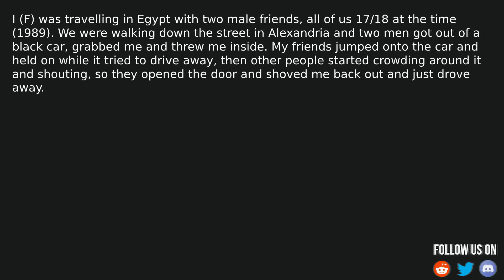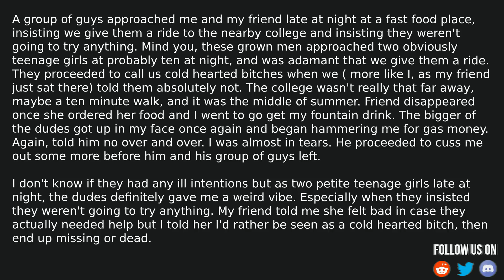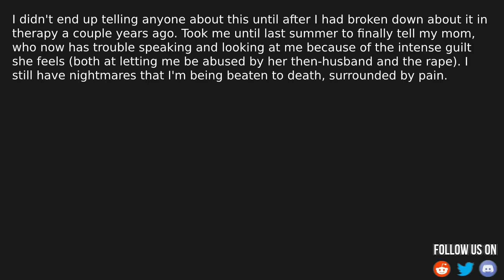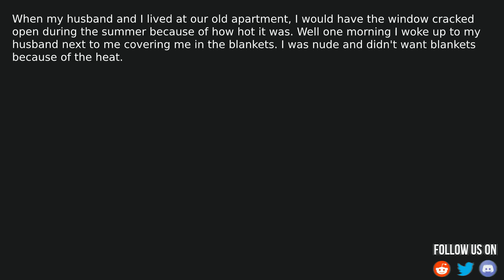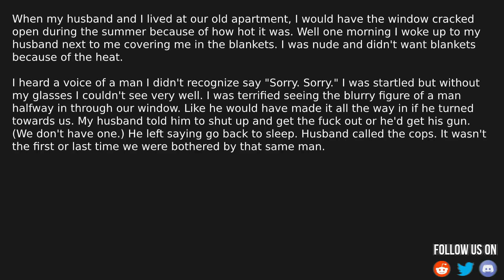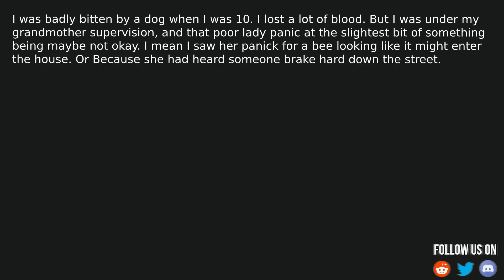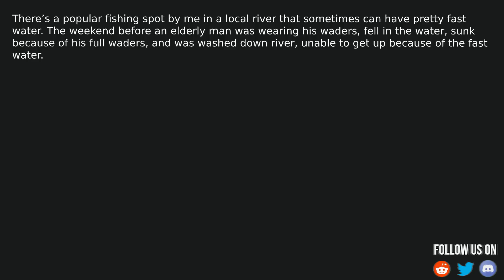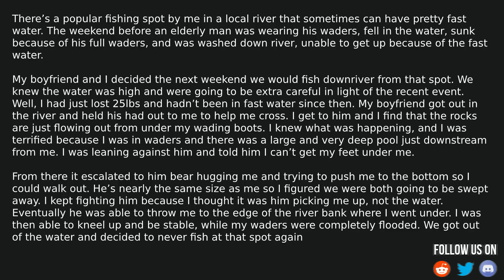[Serious] What is scariest thing that happened to you that was not paranormal? r/AskReddit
Source and Credit:
► Written By : [Serious] People of Reddit what is scariest thing that happened to you that was not paranormal?